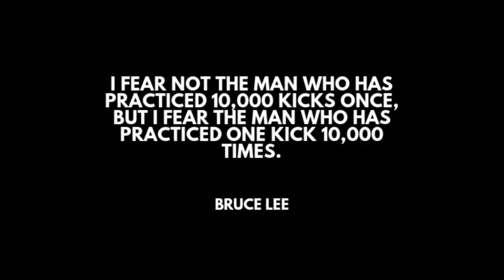The PERFECTION (foosball clip)